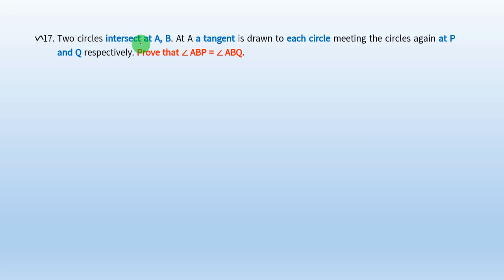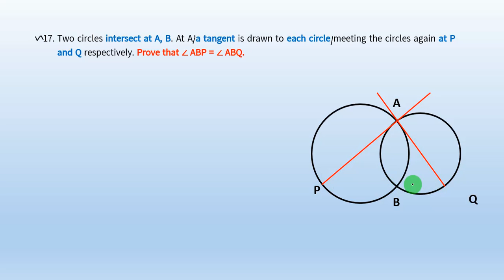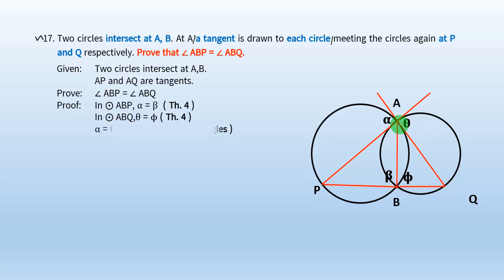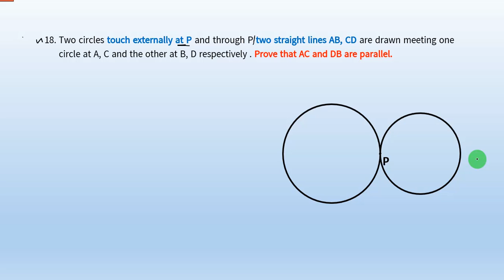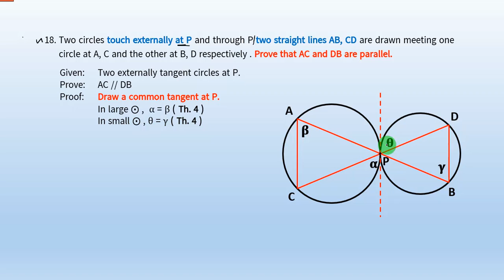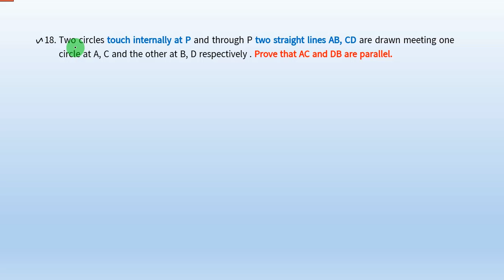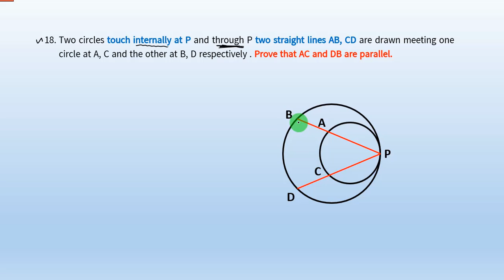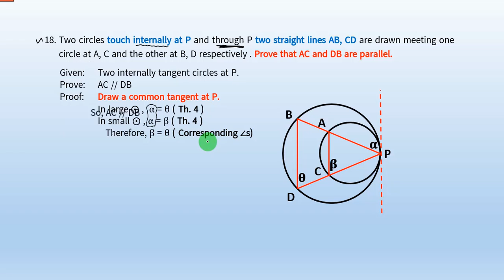Chapter 8 part 7